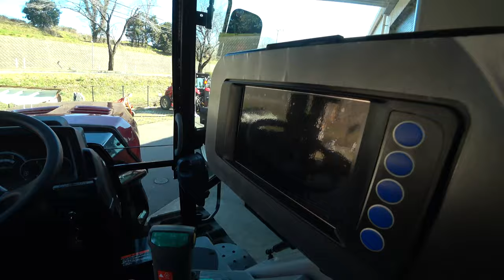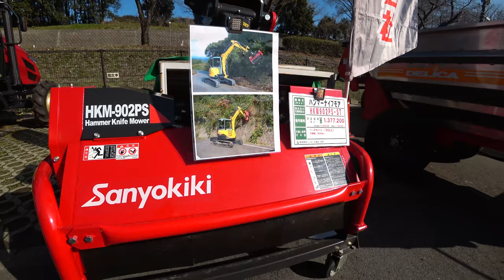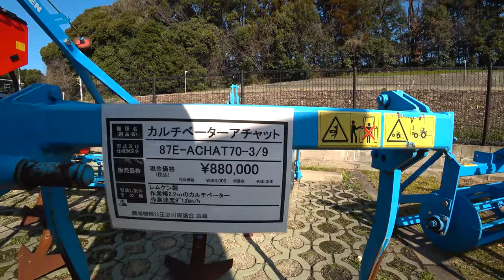【会社員実家農業手伝う】2021ヤンマージョンディア展示会で見つけた中古農機具に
関連動画
4隅の残耕を抑えるトラクター耕耘方法?美しい田んぼ or 畑を作る?